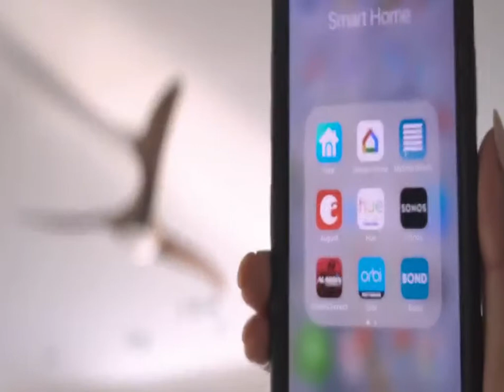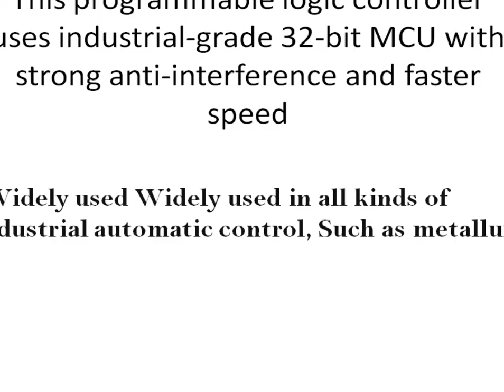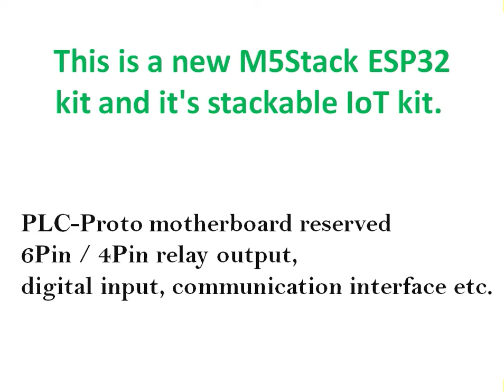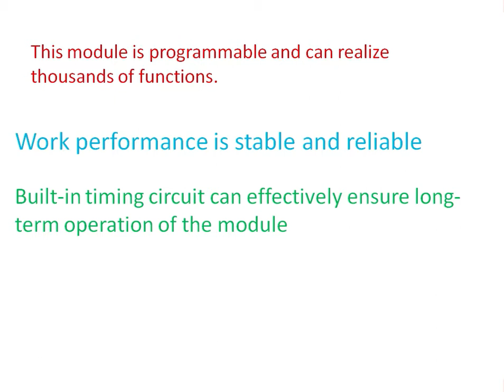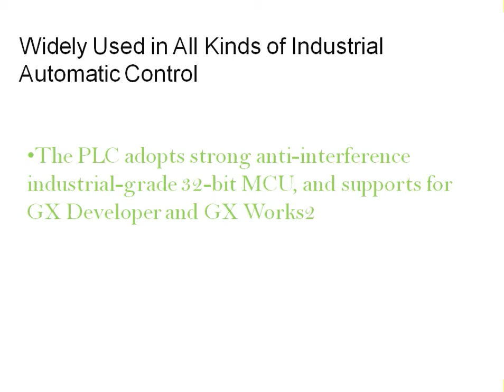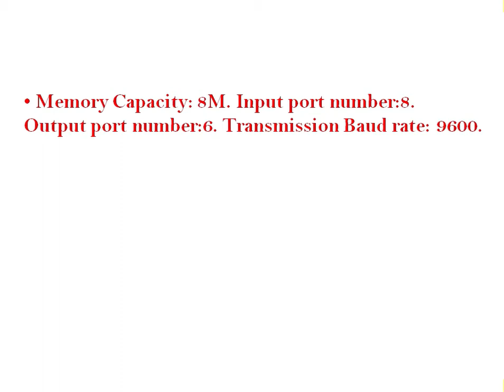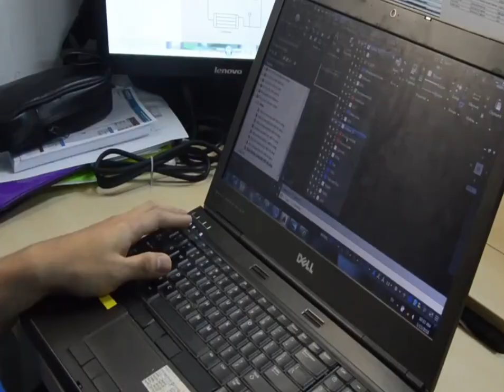Cheap PLC Controller For Projects and Industries/Latest PLC/Top 5 PLC Under 2000/ Prototype PLC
Checkout Top 5 Plc under 2000 best for Projects and home Automation
Amazon Link
2. WINGONEER ESP32 Kit PLC Prototype Industrial Board Module RS485 ACS712-5B Programmable Logic Controller Relay Magnet DIN-Rail Stackable IOT for Arduino DIY
3. PLC Control Board, Walfront 1PC PLC Industrial Control Board FX1N-06MR Programmable Logic Controller Relay Delay Module with Shell Built-In Timing Circuit

Hi guys you can learn plc with basics. it is quite simple.
10 Creative ideas During Lock-down for Technical and Non technical people.
Learn Simple way 4*2 Multiplexer Ladder Representation/ Automation Sequential Circuit.

Learn Simple way 4*2 DeMultiplexer Ladder Representation/ Automation Sequential Circuit.

Learn Ladder Representation of Half adder. Automation Basic/Sequential or Logical Circuit.

Full Adder Ladder Representation/Sequential circuit/ Automation Logical Ladder Representation.
Learn Types of water level indicator/ Automation Basics/ Float Sensor

Do Your Own automatic Circuit for Overhead tank/Low cost/Automation Topic/Automatic motor Off CKT.

Learn Types of Proximity Sensor & its working /Industrial Applications/Industrial Automation Basics

Introduction To selec PLC/Ladder Representation Of And Gate

Selec Plc/Selpro version. Ladder Representation of OR Gate/Industrial Automation Basic.
Learn Digital Input Output Real time Application/ Automation Basic
Hardware Diagram to Run 3 Ph Motor/Automation Control
Data Types /memory bit Addresses/Automation Ladder Representation Memory bits.
Introduction to PLC/ PLC Function Block/Automation Basic
On Delay Timer/ Selec plc Timer programming/Automation Plc Timer
Down Counter In Selec Plc/Automation basic by Bestway

Up Counter In Selec Plc /Selec PLC Lecture-6/Industrial Automation By Bestway PK

Updown Counter/Lec-8 Counter in Selec PLC/Industrial Automation By Bestway
Automatic Motor off Circuit using PLC programming/Plc Programming By Bestway.